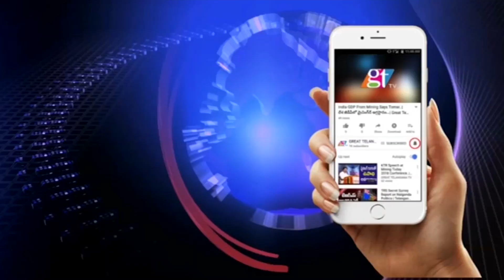Khelo India University Games 2020 Launched by PM Narendra Modi Today | GreatTelangana TV